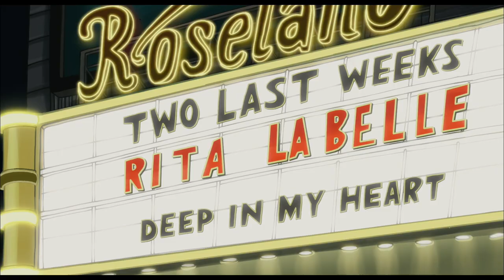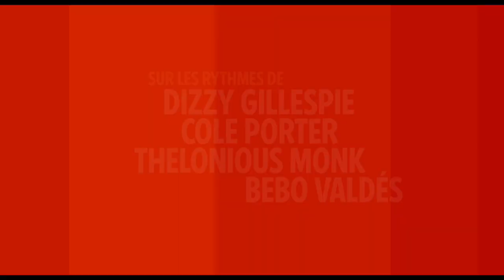Chico & Rita : bande annonce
La bande annonce de "Chico & Rita", réalisé par Fernando Trueba et Javier Mariscal. Sortie le 6 juillet 2011.

Synopsis :

Cuba, 1948. Chico, jeune pianiste talentueux, écoute les derniers airs de jazz venus d'Amérique, en rêvant de s'y faire un nom. De son côté, la belle et sauvage Rita essaie de gagner sa vie en chantant dans les clubs et les bals populaires, où sa voix captive toute l'assistance. Des bordels de la Havane à New York, en passant par Hollywood, Paris et Las Vegas, la musique et ses rythmes latinos vont les entraîner dans une histoire d'amour passionnée, à la poursuite de leurs rêves et de leur destinée.